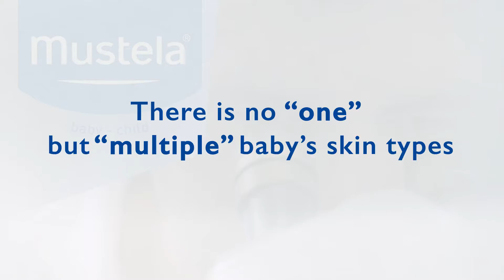Multiple baby's skin type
After 60 years of innovative dermatological research, Mustela researchers demonstrated that there is no "one" but "multiple" baby's skin types : normal skin, dry skin, extremely dry skin. Identify your baby's skin type on mustela.ca